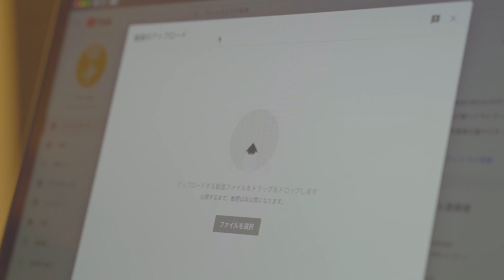【MV】煌めく僕に / 田中みかん［公式］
初めての自分の曲です。
色んな気持ちをのせて作りました！
リリースできたのもいつも応援してくれるみなさんの
おかげでしかありません、本当にありがとう🍊宝物です。
これを聴いて少しでも明るい気持ちになってくれると嬉しいです！

［歌詞］
Ah 夢にまで見てる
抱いた 泣けるような未来
熱を帯びてく 時は満ちてく
会いたいな キラリ煌めく僕に
求め期待した見えない何かに
誤魔化す日々を振り払う
自由になびく風を羨んでは
やってやるさ と睨んだsunshine
変わっていく 聴こえている
胸の奥の芽吹くメロディLalala…
悔しさでも 悲しささえ
味方につけろ 花よ咲け！
会いたいな  キラリ光れ
まだ まだこの思いよ
届け空高く響け
呆れるくらい 掲げた先に見つけた
オレンジのshining star

諦めることは大人になること？
背中合わせにしないでよ
溺れかけたチクチク針の雨も
蹴り飛ばしてく 脆弱な僕も
愛しさとか 尊さとか
光に溶け込んで溢れ出して
重なってく 聴こえている
君の声が動かしてる！
まだまだ脆い心よ
迷い躊躇う心よ
馬鹿らしいくらい 謳った先に見つけた

"変わりたい"と嘆いた日々も
孤独も全部抱き寄せて
僕ら この感情と この手でほら
刻む生きる現在(いま)を

Ah いつの日か見てた
遠いめくるめく未来
視界鮮やぐ 空を超えてく
会えたなら キラリ光れ
まだまだこの思いよ
届け空高く響け

作詞 : 田中みかん
作曲 : 南田健吾
編曲 : 南田健吾
Programming & All instruments：南田健吾 (onetrap)
Recording Engineer : こーへー(@kohei_wow)
Recording Studio : ナイスビームスタジオ
Mixed by Maho Shiozaki (ONEly Inc.)
Mixed at ONEly Recording Studio
MV : KCVlog

♡グッズTシャツを出しました！
MIKAN BABY. Tシャツ
⬇️購入はこちらから⬇️

リクエストなどあれば、コメント欄にお願いします！

〒107-6228
UUUM株式会社　田中みかん宛